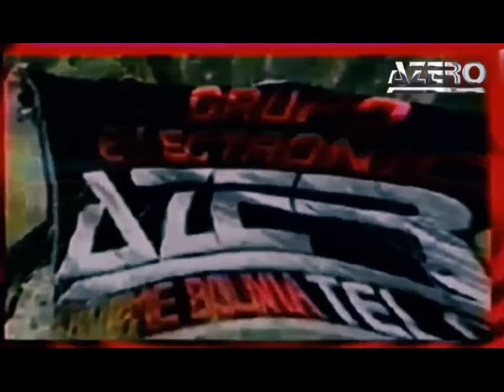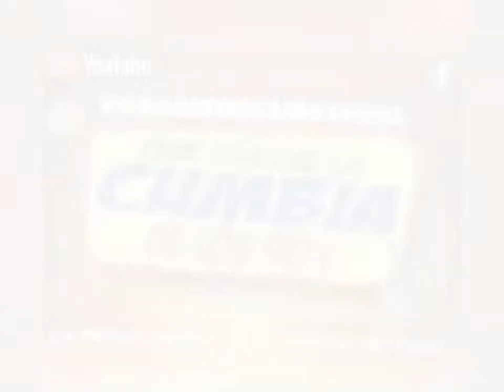Azero - te amo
un recuerdo inolvidable del grupo Azero su tema éxito de la época de los 90